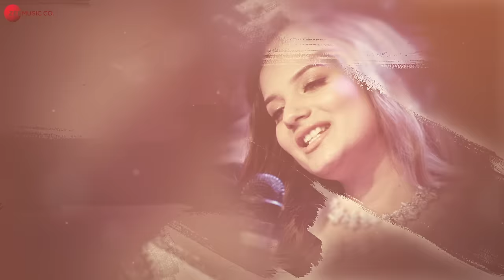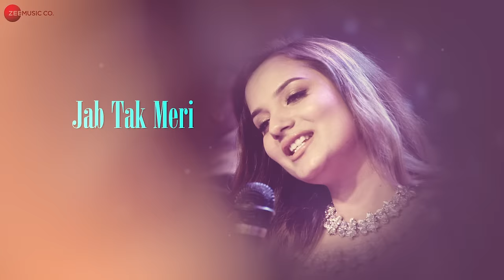Dhaga Dhaga - Lyrical | Aakanksha Sharma & Souvik Ganguly | Ashish-Vijay | Zee Music Originals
Song - Dhaga Dhaga
Singers - Aakanksha Sharma & Souvik Ganguly
Lyrics - Avinash Kumaar

Director - Gaurav Jang
Arranger/Programmer - Deep
Flute - Avaddhoot
Mix & Master - Deep
Vocals Produced by Ashish Sharma At Swarms Studio

Lyrics:
Dhaga Dhaga Preet Ka Yeh,
Haule Haule Judd Gaya Hai,
Tumse Kyun Mera,
Jaanu Na…

Rom Rom Ko Chhua Hai,
Moh Aisa Jo Hua Hai,
Tumse Kyun Mera
Jaanu Naa….

Yeh Uljhane Suljha Gaya,
Tera Prem Yeh Sikhla Gaya,
Kuch Bata De Kyun Hua Yeh,
Main Jaanu Naa…

Tumse Kyun Mera,
Jaanu Na…

Tumko Jee Loon,
Sang Tere Yun,
Bhool Jaaun Khud Ko Bhi Main,
Ab Kahin..

Teri Banke Hi Rahoon Main,
Saanson Mein Ho Saans Yeh Jab Tak Meri…

Yeh Ankahi Keh Doon Zara,
Tere Ishq Mein Reh Loon Zara,
Main Jaanu Naa….

Mann Mera Chupke Se Yun,
Khaali Panno Ki Tarah Phir,
Udd Chala..
Baadlon Se Yeh Jo Guzre,
Tere Shabdon Se Kahin,
Judd Gaya…

Khamoshiyaan Kehne Lagi,
Alfaazon Mein Behne Lagi,
Main Jaanu Na…

Tumse Kyun Mera,
Jaanu Na…